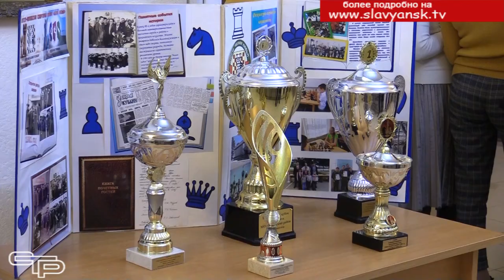День учителя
Во всем мире Международный день учителя отмечают 5 октября. И славянские педагоги, которые занимают достойное место в сфере образования  Краснодарского края, в этот день получают поздравления и слышат в свой адрес только самые добрые слова